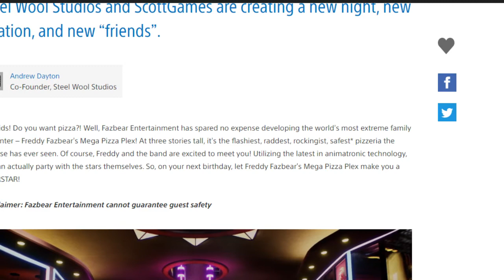FNAF Security Breach - Trailer Breakdown & Reaction (Five Nights at Freddys News)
Hey guys Virus, and Five Nights at Freddy's Security Breach finally has a trailer and it looks amazing. In this video we react to the FNAF Security Breach trailer and then I quickly give my thoughts and breakdown what was shown with a brief analysis. After a long wait the game is nearing launch it seems and this trailer shows the wait has been worth it.

I hope ya'll are having fun celebrating and HAPPY FOUR YEARS TO US!